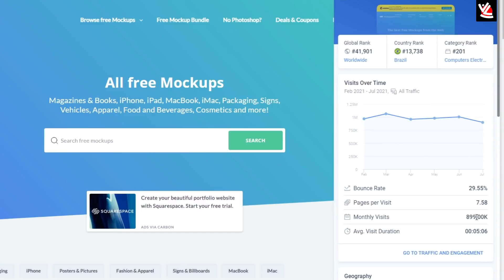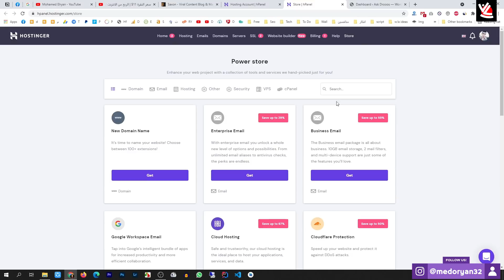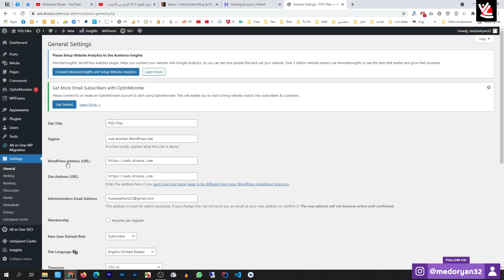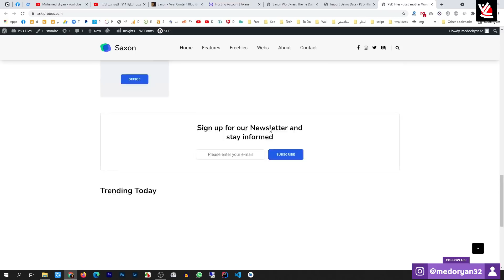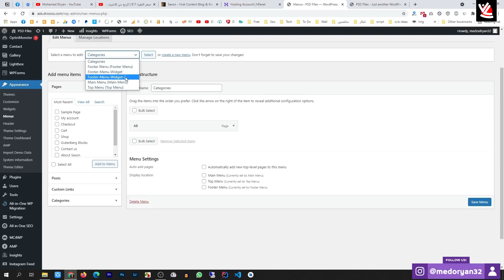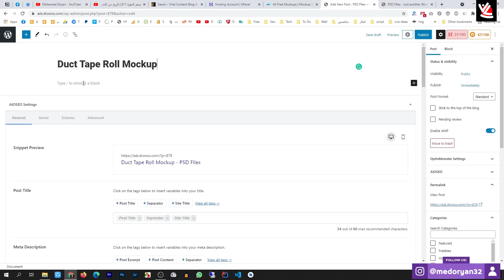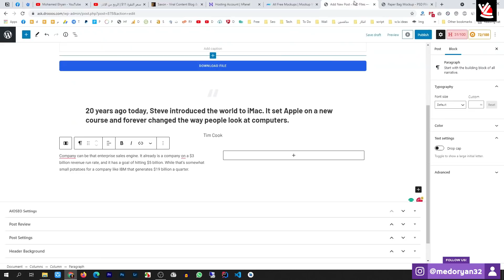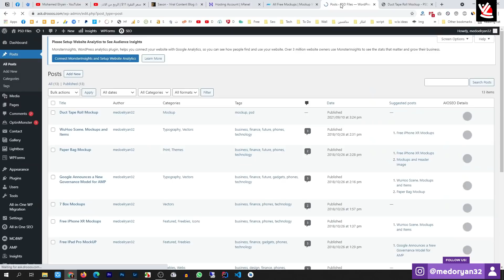ماكينة الارباح 60 مليون زيارة | مشروع الربح من الانترنت للمبتدئين | انشاء موقع mockup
الربح من الانترنت للمبتدئين عبر انشاء مشروع موقع ملفات جرافيك psd files والجزء الثاني من مشروع الـ mockup المنتظر منذ فترة كبيرة هو الان بين ايديكم بشكل مجاني ومتاح للجميع, سنتعلم سوياً في فيديو اليوم انشاء موقع ووردبريس خاص بنيتش ممتاز ومربح جداً باللغة الاجنبية بدون الحاجه الي اتقانها خطوة بخطوة. الربح من الانترنت للمبتدئين الان اصبح متاح للجميع.

الكوبون الخاص بي: RYAN

المقدمة - 00:00
الثيم المستخدم للوردبريس - 02:20
الاستضافة والدومين - 04:05
تنصيب الووردبريس علي الاستضافة - 09:13
شرح الووردبريس كاملاً - 13:15
رفع الثيم وتنصيبه وتركيب الديمو - 19:30
اعدادات الثيم - 24:50
تعديل القائمة الرئيسية للموقع - 30:50
انشاء المقالات (مهم) - 36:50
الخاتمه - 56:10